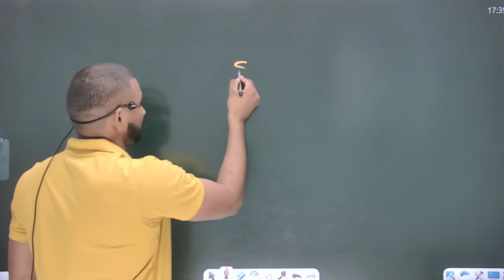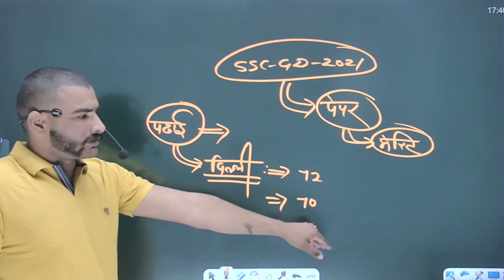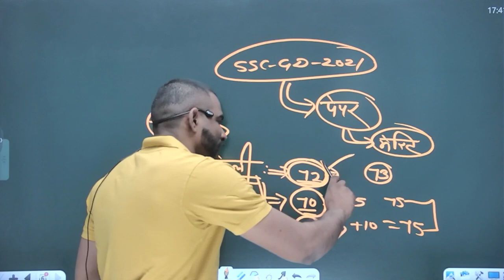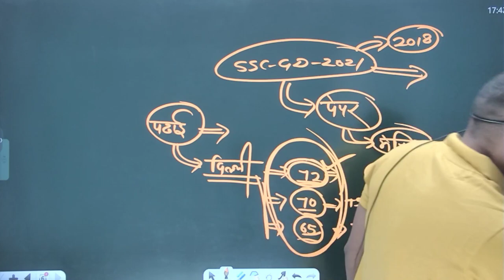धोके मे रह जाओगे || ssc gd 2021 मेरिट का यह हैं नियम || ssc gd cut off 2021